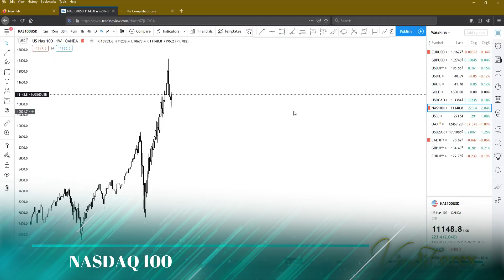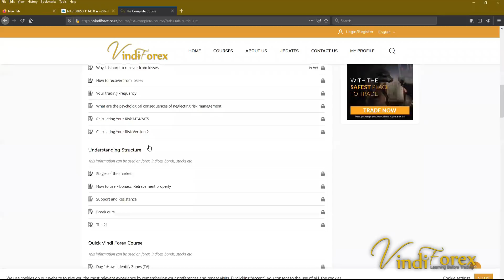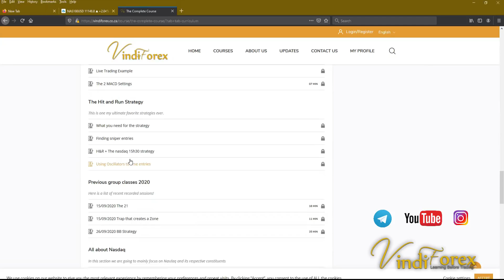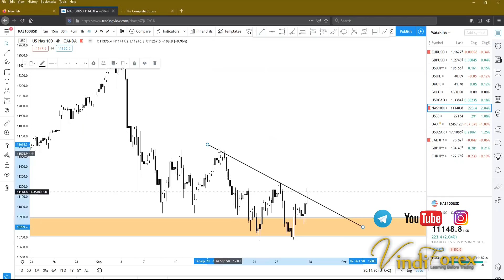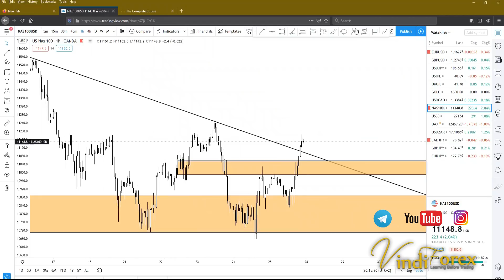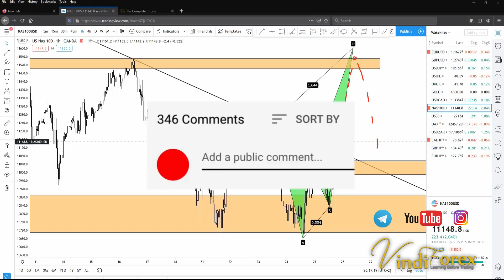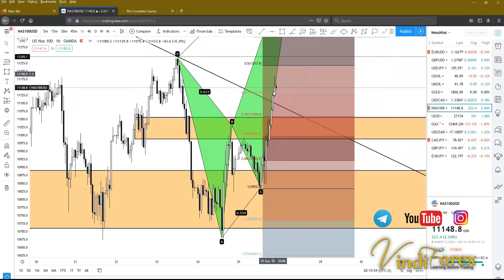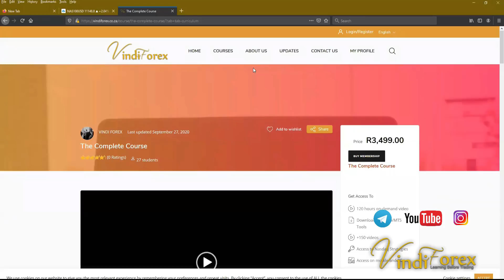NASDAQ Analysis | NASDAQ100 Strategy Analysis | NASDAQ Trading strategies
In this video i am showing you  how to analyze NASDAQ100  using simple price action nothing complex. You can use different NASDAQ Trading strategies that i have shared before to trade nasdaq.  This is just a quick NASDAQ 100 Technical Analysis before market open. Gaps can invalidate these trading setups.  On structure

Please consult with you system before you take trades based on this trading idea. Use your own Nas100 trading strategy /Nasdaq100 strategy .wait for a relevant entry signal. NASDAQ100 strategy

NASDAQ100 strategy

*nasdaq trading hours south africa
*nas100 trading hours in south africa
*nas100 pip value, nas100 news ,day trading indices
*nas100 signals telegram